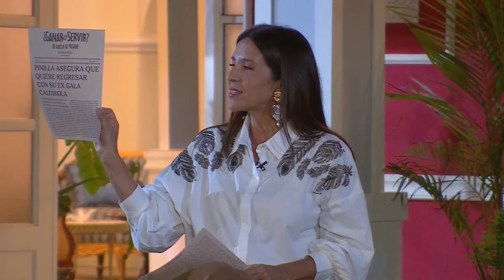¿Ganar o Servir? | Capítulo 55 | Canal 13